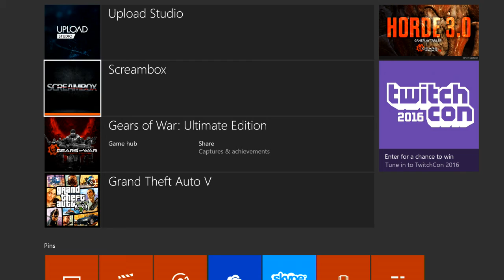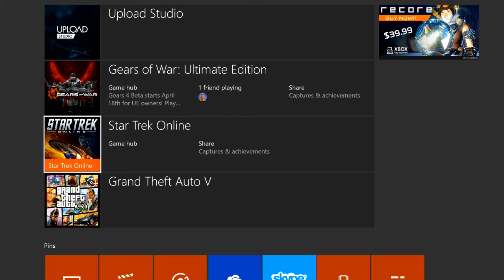Rocket Reel Mondays S1 Cutting room floor E04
Season 1 bloopers